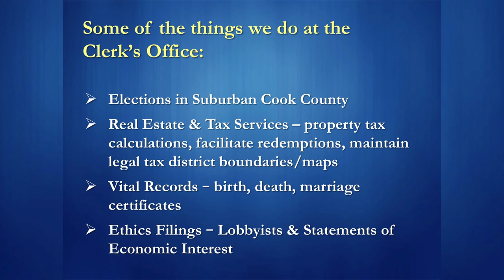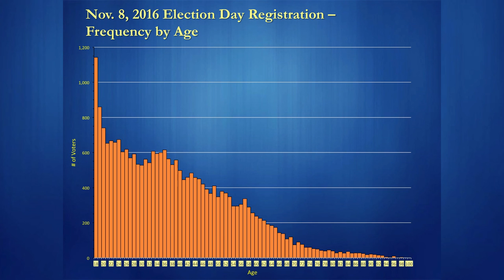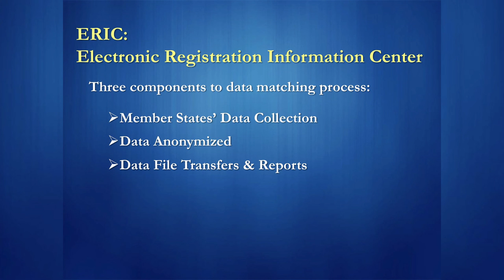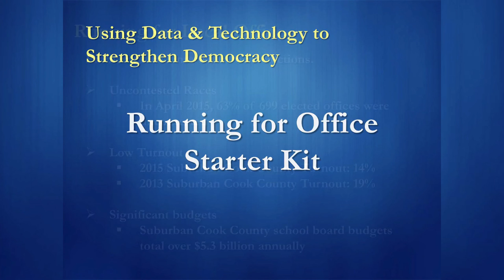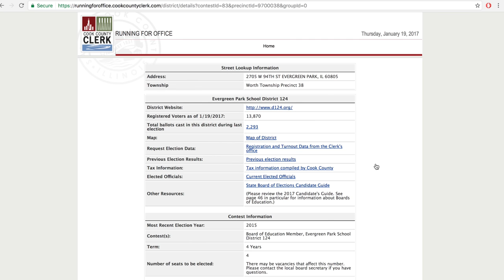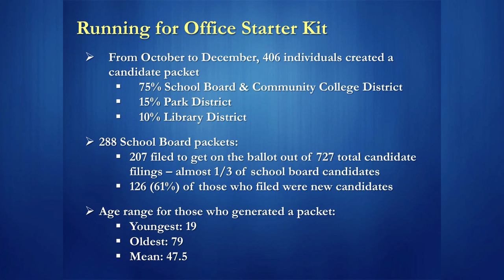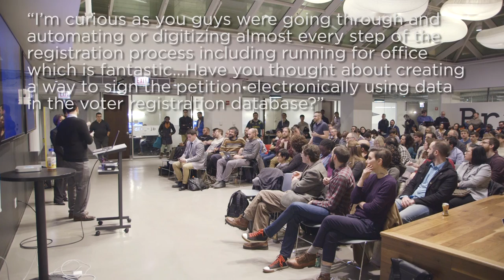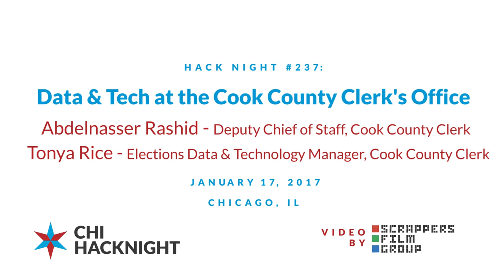Data & Tech at the Cook County Clerk's Office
Cook County Clerk David Orr runs the third largest election jurisdiction in the country, responsible for administering elections in suburban Cook County.

Abdelnasser Rashid, Deputy Chief of Staff, and Tonya Rice, Elections Data & Technology Manager, will touch on the innovative ways the Clerk’s office has used technology to improve services, expand access and increase efficiency. The Clerk’s Office manages elections for a large suburban area (the City of Chicago has its own elections board) that includes 129 villages and cities with 1.5 million voters, representing hundreds of jurisdictions.

In addition to administering elections, Clerk Orr has led efforts in Illinois to expand access to voting at a time that other states have expanded voter suppression efforts. From developing internal applications, like the Running for Office Starter Kit, to pushing for legislation like Electronic Registration Information Center (ERIC) and Automatic Voter Registration, the Clerk’s office has been at the forefront of using technology to strengthen democracy.